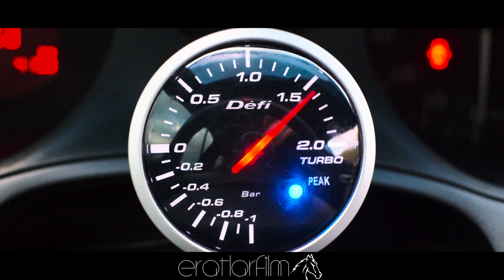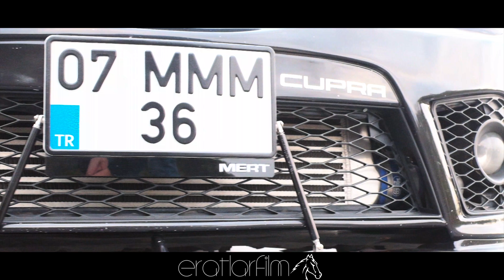MMM Cupra | Seat Leon Cupra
Videoyu Beğenmeyi , Paylaşmayı Unutmayın .

- K04 Turbo
- Autotech Fuel Pump
-Mishimoto İntercooler
-KN Air Intake Kit
-RC Fuel Injection
-Forge Dumpvalve
-OZ Ultraleggera

CUPRA
SEAT
LEON
370 BEYGİR